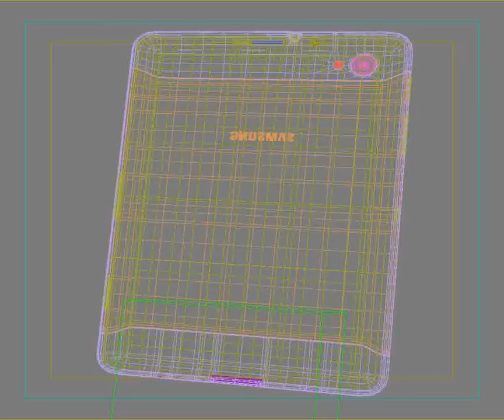3D Model of Samsung P6800 Galaxy Tab 7.7 Review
Samsung P6800 Galaxy Tab 7.7 3D Model in 3D Studio Max file (.max), 3D Studio Max file (.max), Cinema 4D (.c4d), 3D Studio (.3ds), Wavefront (.obj), available High Detailed Samsung P6800 Galaxy Tab 7.7 model with meshsmooth modifier.
The main format is 3ds max 9.max, also available in many formats
 31869